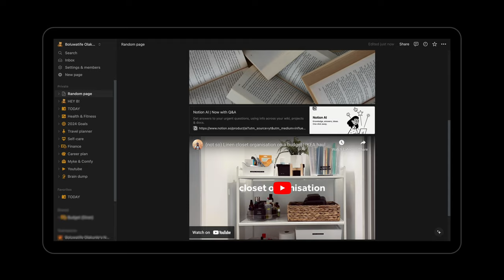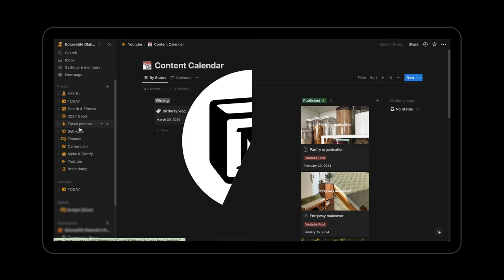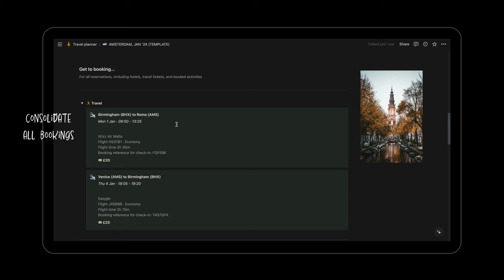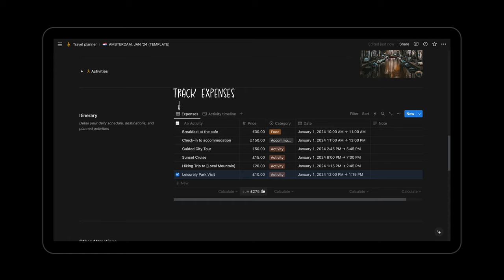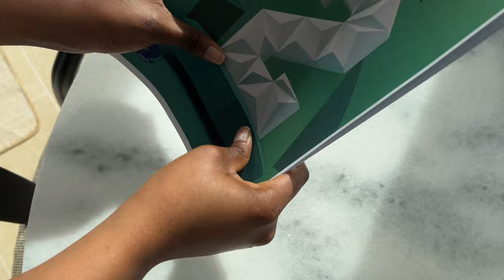Birthday Vlog | DIY Paper craft decor + Travel planning (Notion template) + Beginner Plant care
In the days leading up to my birthday, join me as I dive into joy-filled activities – from nurturing my plants and crafting 3D numbers origami with an Etsy template to planning an exciting trip with my personal Notion planner.

S I G N   U P   F O R   NOTION

T R A V E L  P L A N N E R  -  NOTION   TEMPLATE

00:00 - Intro
00:40 - Plant care
04:14 - Planning on Notion
07:57 - 3D Number origami
12:04 - Outro

3D  PAPERCRAFT TEMPLATES
ETSY shop

Plant stand